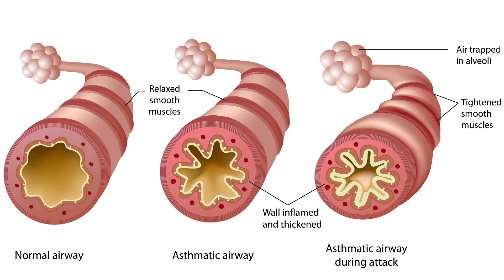What Is Asthma, and How Is it Treated? | A Deep Look Into Respiratory Disease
In this video, Jonathan from the Institute of Human Anatomy, discusses the pathophysiology of asthma, its symptoms, and various treatments.

Video Credit: "Hitch", Owned by Columbia Pictures